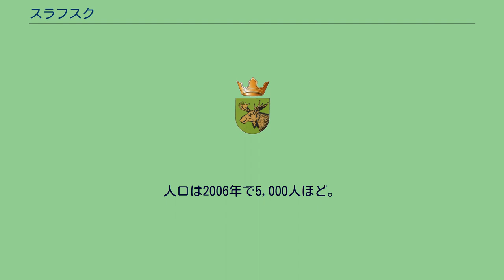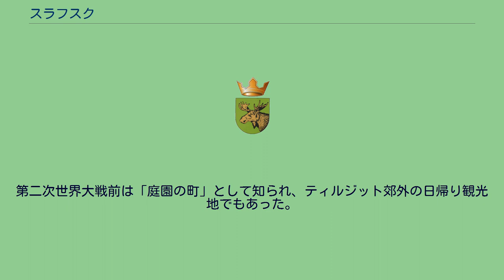スラフスク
スラフスクの市章 スラフスク（ロシア語: Славск、ラテン文字表記の例: Slavsk）は、ロシア西部飛び地のカリーニングラード州北部にある都市。
1945年以前はドイツ領東プロイセンに属し、ドイツ語でハインリヒスヴァルデ（Heinrichswalde, リトアニア語: Gastos, ポーランド語: Jędrzychowo）といった。
リトアニアとの国境の町であるソヴィエツク（ティルジット）の南西15km にあり、ネマン川（メーメル川）からクルシュー潟（クロニア潟）にかけて広がる低湿地に位置している。
2002年国勢調査で5,172人、1989年ソ連国勢調査では4,682人。
1939年の人口は3,467人であった。
1292年よりハインリヒスヴァルデの名で記録に残っている。
1818年にはニーデルング郡（Niederung, 1938年よりエルヒニーデルング Elchniederung）の行政中心地となった。
第二次世界大戦後、東プロイセン北部はソビエト連邦に併合され、1946年には市の地位を得て現在の名になった。
スラフスクは「栄光（スラヴァ）の町」の意である。
州都カリーニングラードとソヴィエツクを結ぶ鉄道の駅がある。
スラフスクでは、ネオゴシック様式のルーテル派教会が再建されている。
またロシア正教会の伝統的な様式の聖堂が計画中である。
第二次世界大戦前は「庭園の町」として知られ、ティルジット郊外の日帰り観光地でもあった。